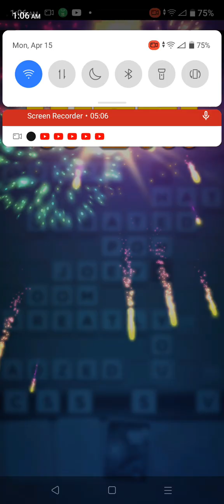word domination | cooking with Tiler | Bearnaise